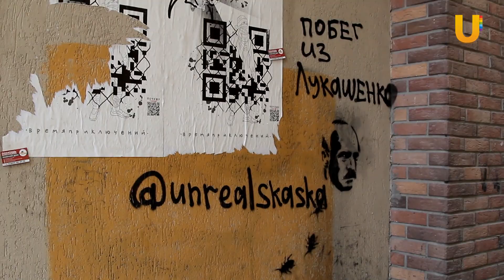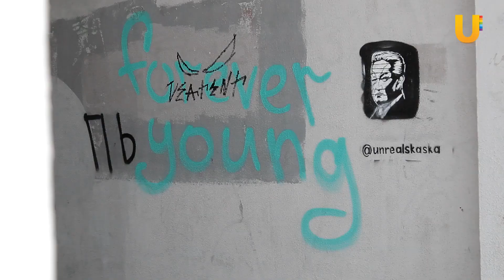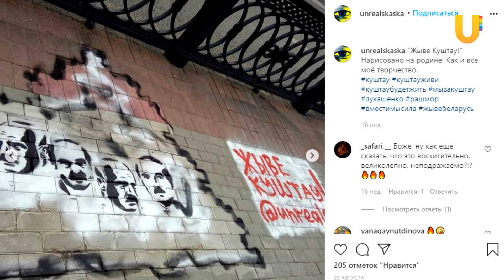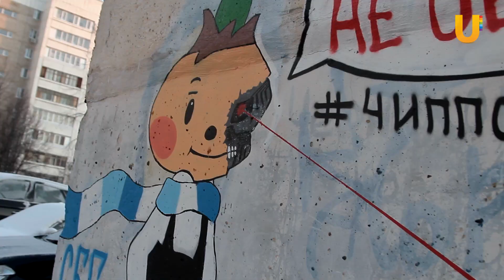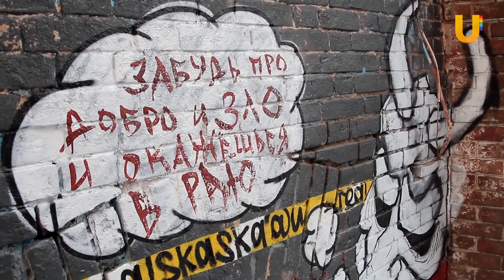Бэнкси из «Байрама». Уличный художник рисует политические граффити в центре Уфы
Загадочный уфимец работает кассиром в “Байраме”. Его творческая отдушина - писательство и уличная роспись. Несколько десятков его работ находятся в самом центре Уфы.